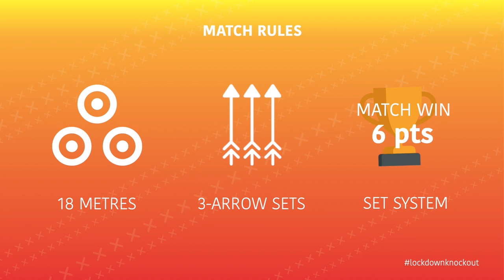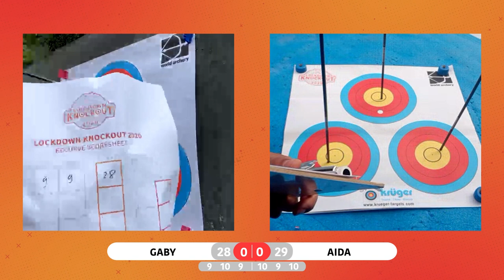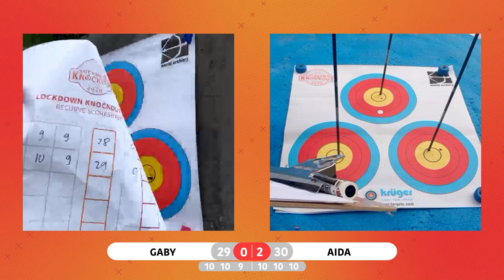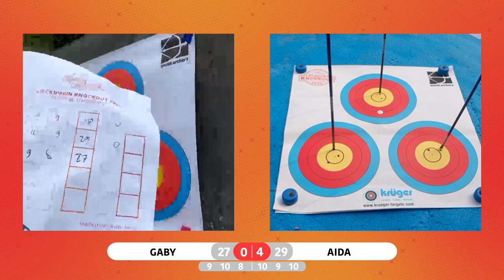Gaby Bayardo v Aida Roman – semifinal 1 | Lockdown Knockout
Live match during the first international remote archery tournament, the Lockdown Knockout.